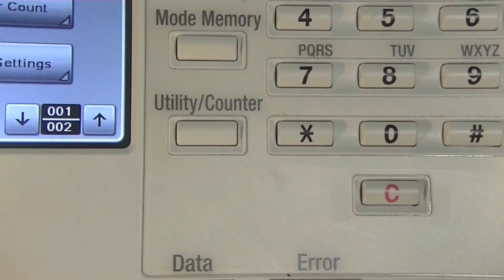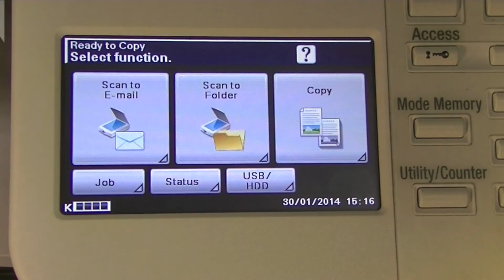Colour C35 + Mono 36 & 42 How To - Obtain A Meter Reading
An end user instructional video on how to obtain a meter reading.

Colour MFP: C35
Mono MFP: bizhub 36 & 42